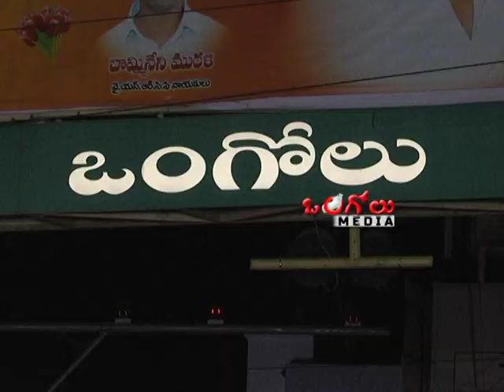ఒంగోలు లో బాలినేని కీ వైసీపీ నాయకులు కార్యకర్తలు భారీ ర్యాలీ | Ongole Balineni | Ongole Media